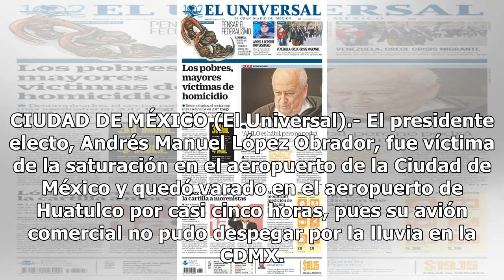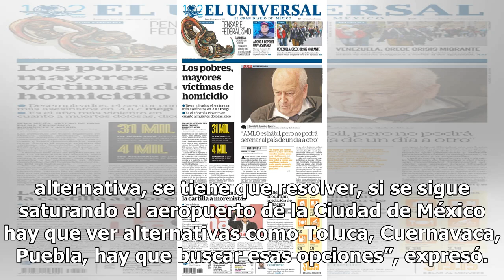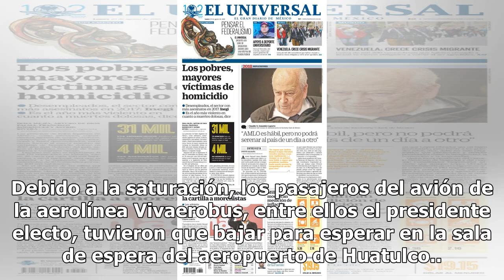López Obrador queda varado en aeropuerto de Huatulco - El Diario de Yucatán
CIUDAD DE MÉXICO (El Universal).- El presidente electo, Andrés Manuel López Obrador, fue víctima de la saturación en el aeropuerto de la Ciudad de México y quedó varado en el aeropuerto de Huatulco por casi cinco horas, pues su avión comercial no pudo despegar por la lluvia en la CDMX. En breve entr...